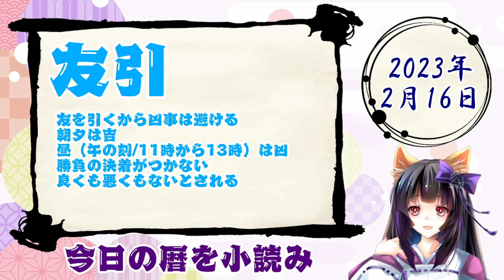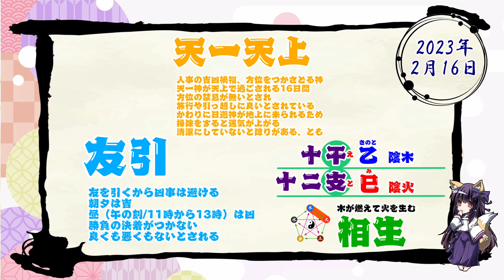【今日の運気】六曜と陰陽五行 +雑節とか 2023/2/16